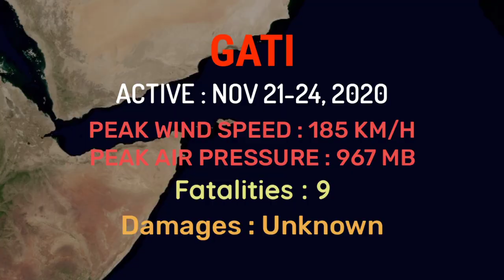The Track Of Very Severe Cyclone Gati (2020)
The Track Of Very Severe Cyclone Gati.

Song : Intensifying Remix
Artist : MedianEgg
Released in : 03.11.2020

∆ Images Credit :

NOAA, NASA, RAMMB/CIRA

∆ Maps Credit : JNLT

By, Weather Forecast For India.